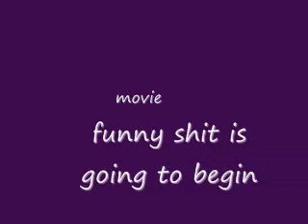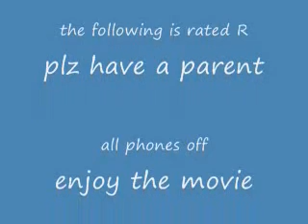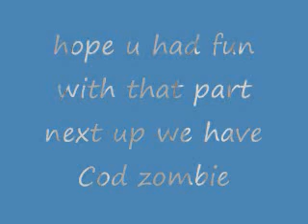funny shit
its awsome